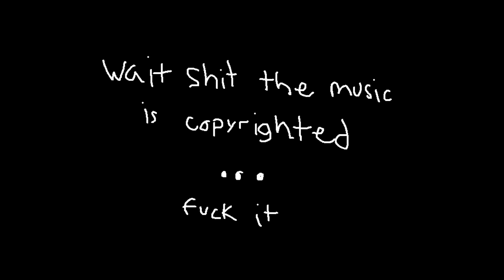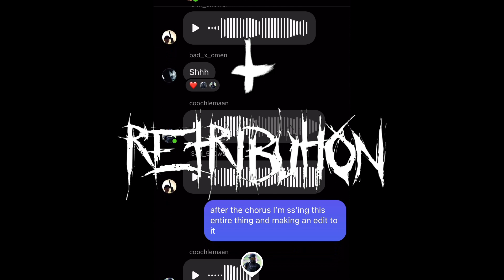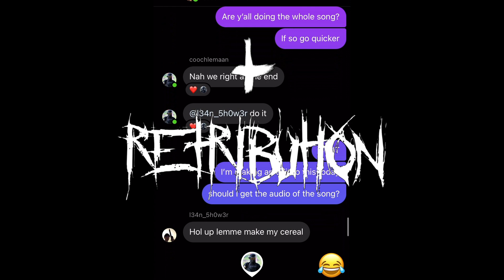Breaking Point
vid means a lot and only took me about a day to make
ft. josh, jason, and ryan
rest easy sam 🖤